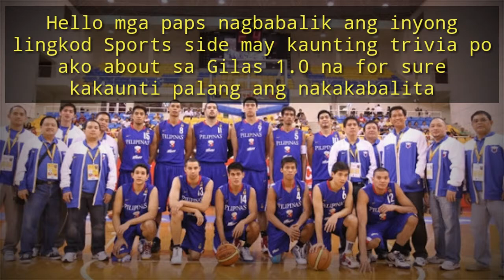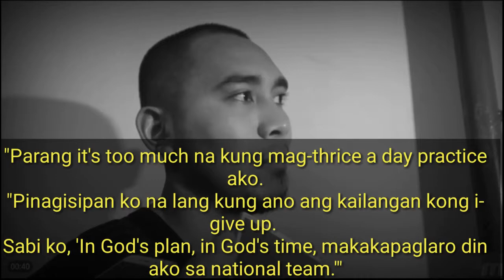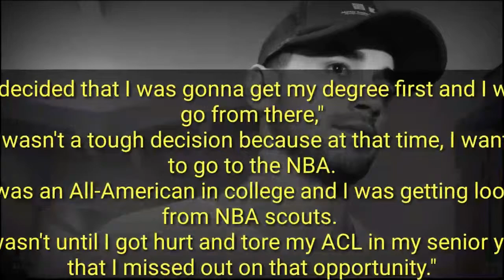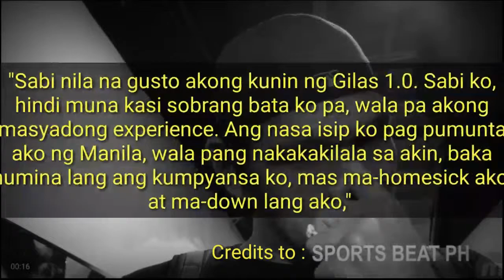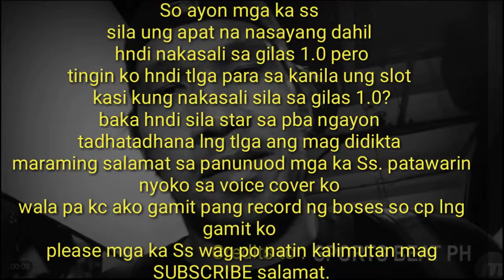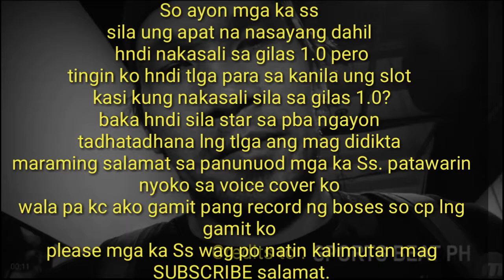GILAS 1.0 PROGRAM SILA PALA SAPAT YON | RAJKO TOROMAN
Hello mga paps pasensya na ngayon palang humihingi nako ng pasensya kc pinilit kong lagyan ng voice cover lahit wla akong mga tamang equipment para mag voice cover sinubukan ko lng nman hehe so ayun sa mga nakapanuod sila pala dapat ung mga player ng gilas 1.0 program sayang kung natuloy sana to baka hndi natalo ang philippines sa korea way back 2011 at nakapasok tyo sa london Olympics 2012